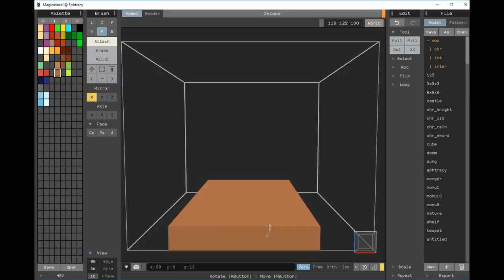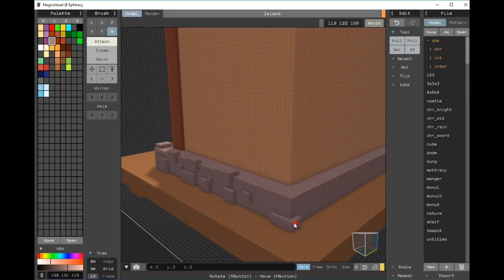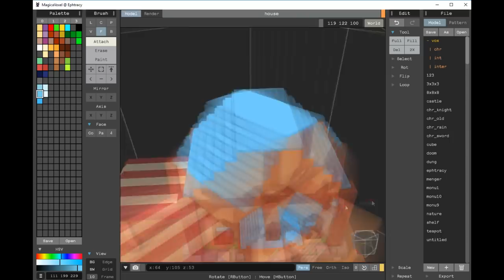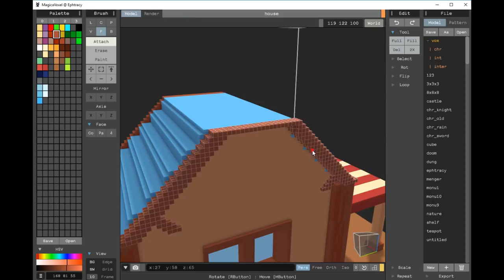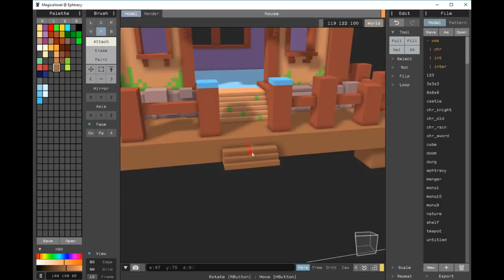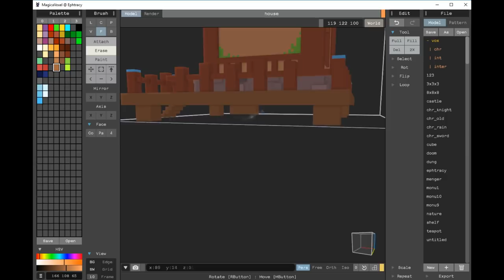House voxel art ( Magicavoxel )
Little house in MagicaVoxel.

1.BridesBallad
2.OpenRoad
3.Ministrel